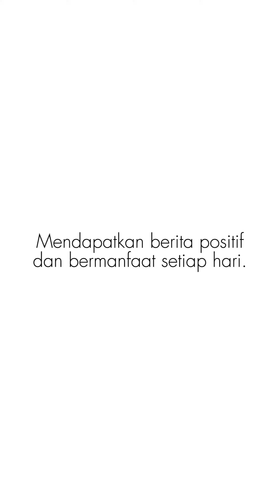Menggunakan Bahasa Indonesia yang Baik dan Benar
Source: YouTube/Bukalapak
Date: 29 Agustus 2018